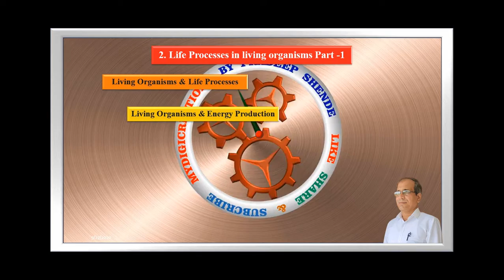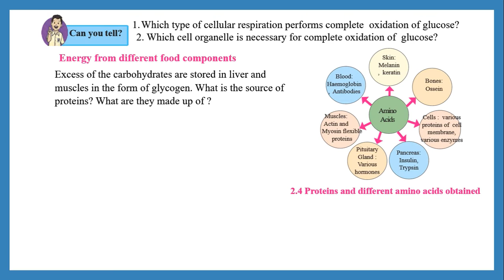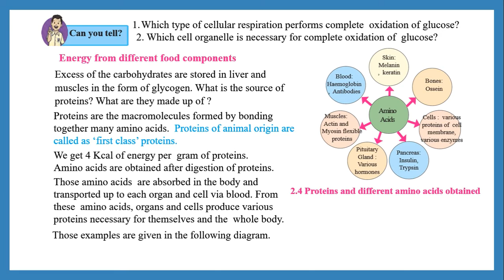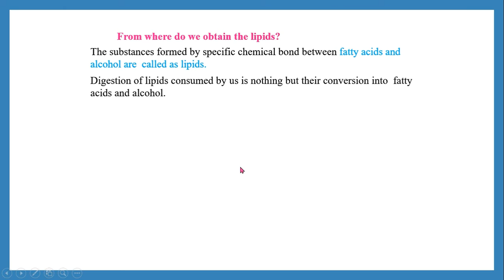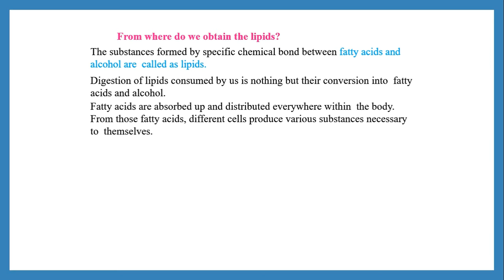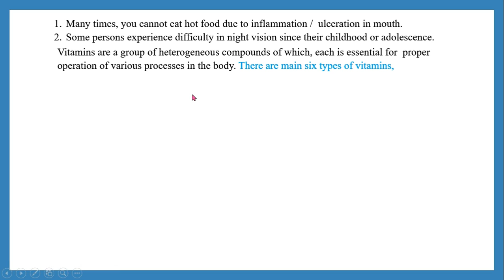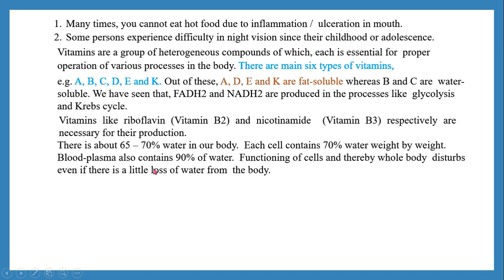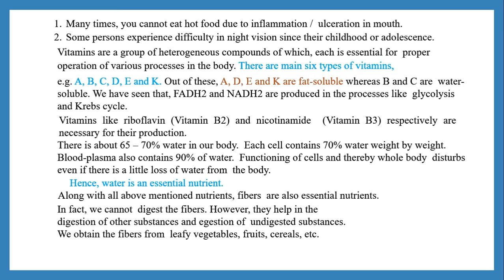10 Std. Science And Technology-2 Chapter-2. Life Processes in Living organisms -1 Part-2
Mydigicreation@PradeepShende